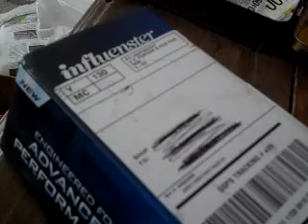Influenster Speed Stick Gear Unboxing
Unboxing of Influenster Voxbox of Speed Stick Gear.